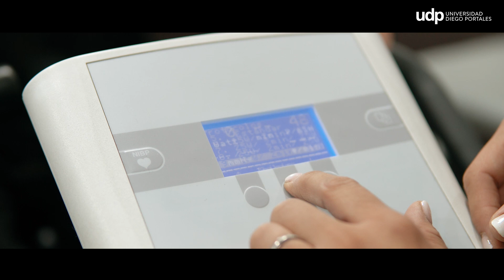Escuela de Kinesiologia UDP